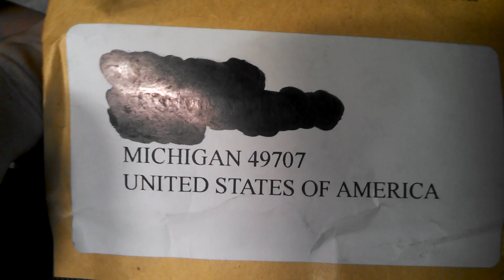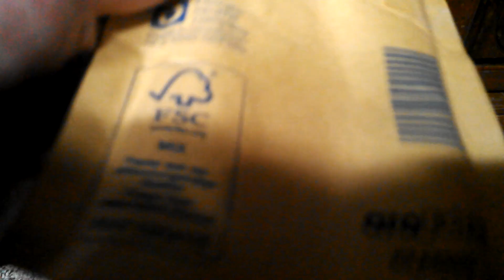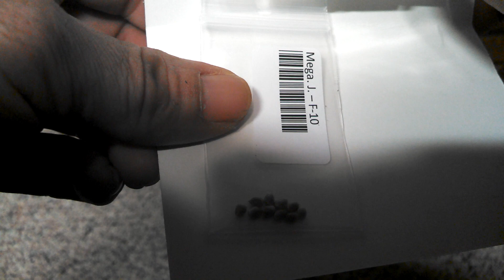MAIL CALL!! The GOODS are here!! Mail from Amsterdam!!!!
Well, the Mega Jackpot Fem seeds have arrived. Good luck to every one!